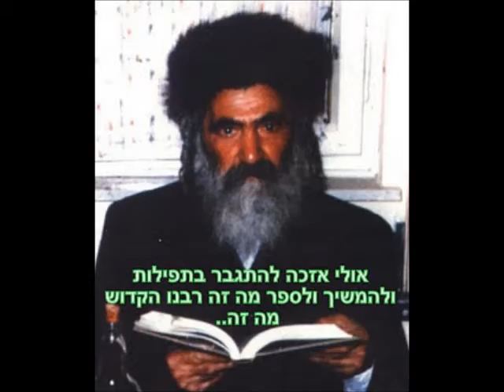זקנים של קדושה - על ידי צדקה ויראת שמים מאריכים ימים ומשיגים אור אין סוף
Saba Yisroel.
מילים:
היום הוא כלי מדה בידינו
להאריך ולקצר תלוי בבחירתינו
הבל היופי מקצר  את הימים
יראת שמים מאריך אפיים

כל פעם שפותחים ונותנים צדקה
עוצם רצון העליון מתגלה
שהכל ברעותיה וכמצביה מתנהגה
וכדי בזיון וקצף להפילוספים וחכמי הטבע

זקנים של קדושה, כל רגע זה השגה
באור אין סוף, עולים למעלה
לחיות את הענוה, בתכלית הידיעה
שלנצח לא יודע ולא ידע ולא אתידע

באור אין סוף, נ נח נחמ
נחמו מאומן עשירות דקדושה
לעורר מן השנה פתא סעדא דלבא